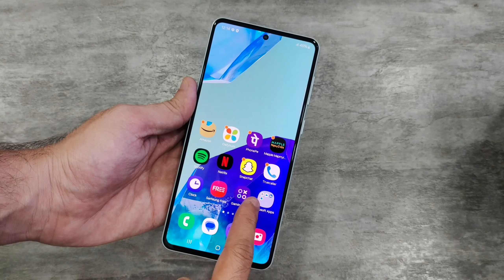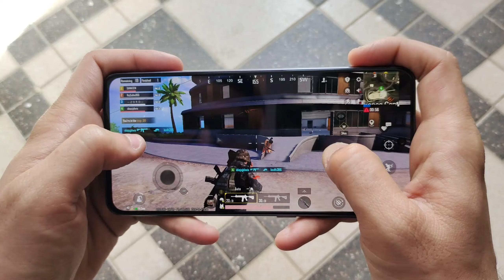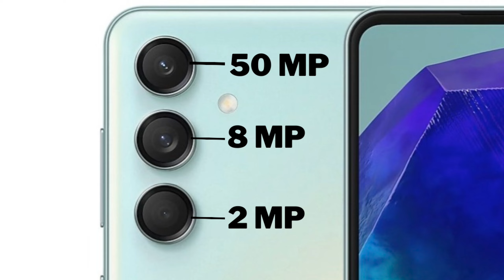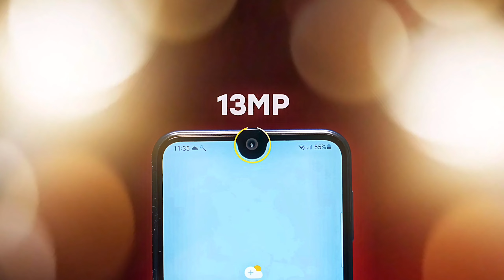Samsung Galaxy M35 vs Samsung Galaxy M55 - Full Comparison | Should I invest for Samsung M35 ??🤔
Dosto, Aaj ki is video mey hum comparison karenge Samsung Galaxy M35 vs Samsung Galaxy M55 smartphone ke bich mey, Or aapko btaenge ke inme se konsa smartphone aapki need ke according jyada bdhiya hai. Isliye dosto video ko last tak jarur dekhna

Topics Cover :-

1. samsung galaxy m35 vs samsung galaxy m55
2. samsung galaxy m55 vs samsung galaxy m35
3. samsung galaxy m35 vs samsung galaxy m55 test
4. samsung galaxy m35 vs samsung galaxy m55 review
5. samsung galaxy m35 vs samsung galaxy m55 display